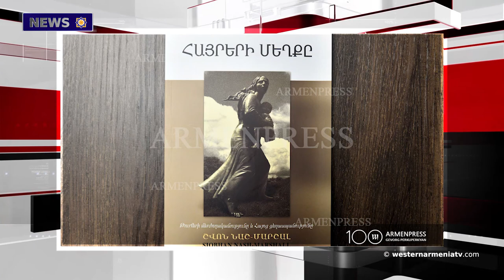News 2019-03-20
News from Western Armenia and from all over the world.  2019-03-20

1.The stability of the Middle East is possible only with the restoration of Western Armenia: Prime Minister of Western Armenia
2․Monument to the memory of Genocide against Armenians will be opened in Vasteras
3․Rebels agree to open first crossing to Aleppo city
4․Turkey will not allow Istanbul to transform into Constantinople ?
5․‘Denialism is part of genocide’: Author of “The Sin of the Fathers” book on Turkey’s policy